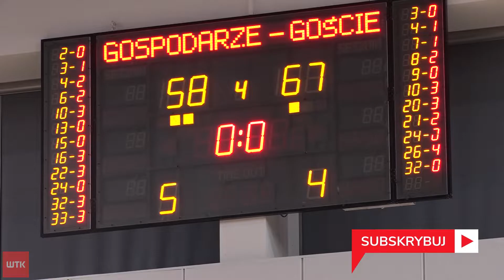Mecz na styku. Enea AZS Politechnika Poznań uległ lubelskiej Pszczółce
Czwarta porażka Enea AZS-u Politechniki Poznań w Energa Basket Lidze Kobiet. Koszykarki Grzegorza Zielińskiego jak lwice walczyły z niepokonaną Pszczółką Polskim Cukrem AZS-em UMCS Lublin, ale brak zimnej krwi w końcówce pozwolił rywalkom przechylić szalę zwycięstwa na swoją stronę. Ostateczny rezultat: 67:58 dla gości.